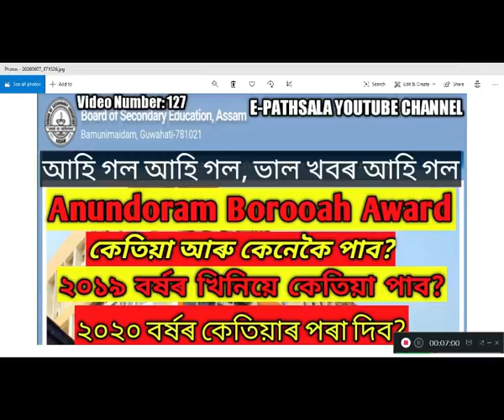Anundoram Borooah Award 2020| Anundoram Borooah Award 2019 Distribution date